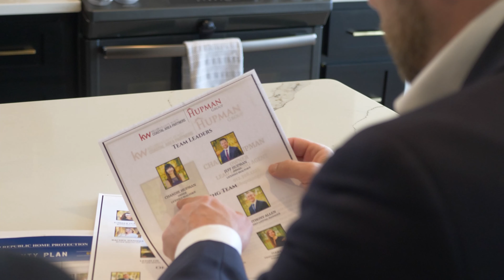The Hupman Group - Richmond Hill's Top Realtors for a stress-free home buying or selling experience.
Get to know Richmond Hill's top Real Estate Team, The Hupman Group. Richmond Hill is right next to popular Savannah GA, and it is a wonderful place to live.  The real estate option are endless. Jeff and Chandie Hupman have put together some of the Richmond Hill's finest realtors and real estate specialist and have worked hard to develop a real estate experience that is like no other. Smooth and seamless transactions don't happen by chance.  Their team is on top of every detail of the real estate experience.  Whether you are selling or buying,  The Hupman Group is there to help you have a stress-free home buying or selling journey.